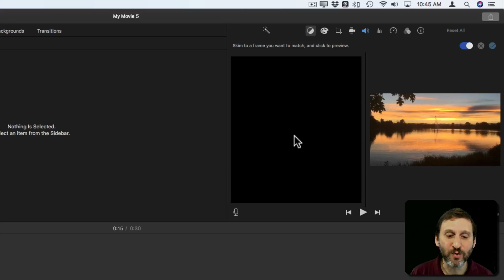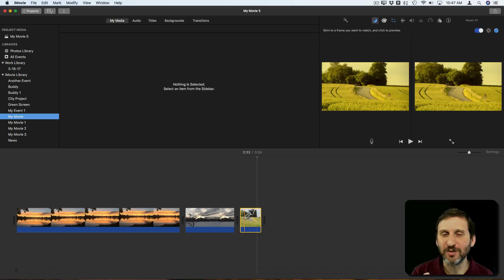iMovie Match Color (#1595)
In iMovie you can force a video clip to more closely resemble another clip by using the Match Color tool. This simply adjusts the color of the first clip to match the colors in the second. You can use this to prevent jarring transitions between very different clips, or to match similar scenes that were shot using different light. You can also use Match Color with images or between video clips and images.